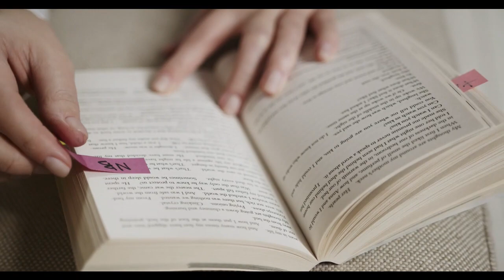KRŠĆANIN PREŠAO NA ISLAM, ALI JE ONDA SANJAO ISUSA I DOBIO OVU PORUKU